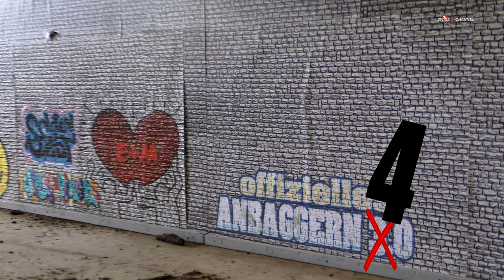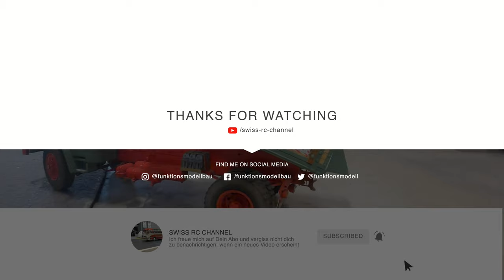BEST OF RC Truck Event: Team Eneregy Switzerland - 2019 - Anbaggern 4.0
You lock a lot of exciting RC Trucks, RC model excavators, RC wheel loaders, RC fork lifts, RC cranes, RC fire trucks, RC farm machinery

►► show more: ⤵

and many more special vehicles. Just everything that has to do with radio controlled trucks and construction machines.

All clips were taken on Saturday, Oct 12. 2019 at the wonderfull mobile RC track of "Team Energy Switzerland". Learn more about this team:

Many thanks to the organizers, it was a lot of fun!

▬ MY BLOGS ▬▬▬▬▬▬▬▬▬▬▬▬▬▬▬▬▬▬▬▬▬▬

▬ SOCIAL MEDIA ▬▬▬▬▬▬▬▬▬▬▬▬▬▬▬▬▬▬▬▬▬▬

▬ ANOTHER VIDEOS ▬▬▬▬▬▬▬▬▬▬▬▬▬▬▬▬▬▬▬

▬ TECHNICAL EQUIPMENT  ▬▬▬▬▬▬▬▬▬▬▬▬▬▬▬▬

► CUT:
x FinalCut Pro
- iMovie
- Motion

▬ SOUNDTRACK ▬▬▬▬▬▬▬▬▬▬▬▬▬▬▬▬▬▬▬▬▬

Intro - Fabian Hüsser

1.
Hitting the Streets - JR Tundra

2.
Yes you can - Hooksounds Originals

3.
The Big Conference - DJ Williams

4.

5.
Controlled Distress - Biz Baz Studio

6.
Lovely Afternoon Breeze - The 126ers

7.
Spring Forward - Biz Baz Studio